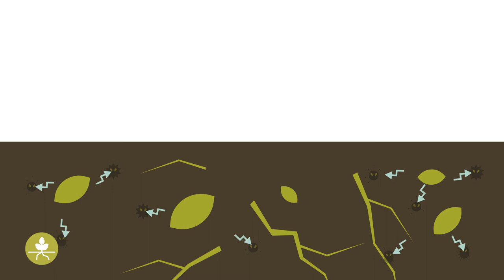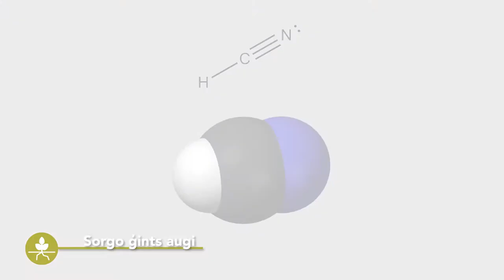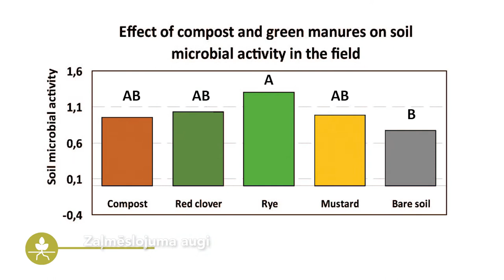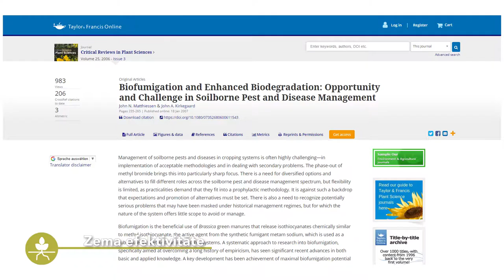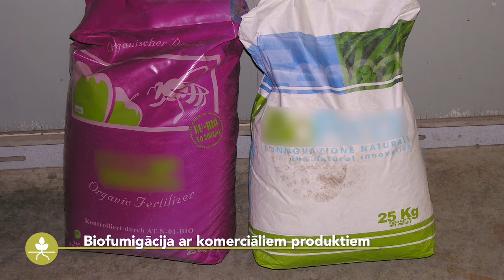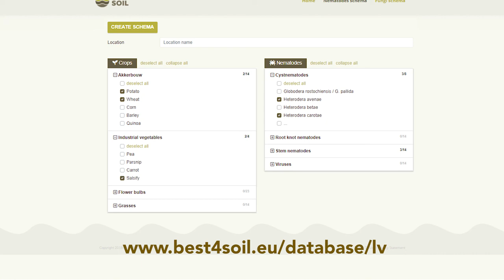Bio4Soil: Biofumigācija - praktiskā informācija, priekšrocības un trūkumi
Biofumigācija ir zaļmēslojuma augu lietošana, lai samazinātu  patogēnās sēnes un parazītiskās nematodes augsnē. Šajā video parādīts, kādas ir šīs metodes priekšrocības un trūkumi.